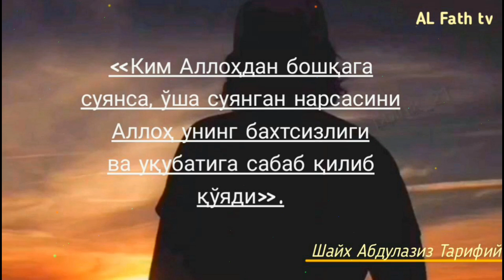76/ Ислом қонунларидан мақсад инсонлар ўртасида адолат экани ҳақида | Шайх Абдуллоҳ Зуфар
1. Мусталаҳ хадис: 7 дарс:

2. Сахих бухорий ва муслимда бўлмаган барча саҳиҳ ҳадислар муснад тўплами

3. Усул эътиқоди аҳли сунна вал-жамоа (лаликаий): 145 та дарс:

4. Усулул-фиқҳ: 31 та дарс:

5. Ал-узру  билжаҳл: 60 та дарс:

6.  Ҳукм: 45 та дарс:

7.  Номоз ҳукми:  39 та дарс:

8.  Талбиси иблис: 54 та дарс:

9.  Рофъул-малам:  12 та дарс:

10. Исломни бузувчилар 35 та дарс:

11. Тавҳид дарси:  93 та дарс:

12.  Аёллар дарслари:  33 та дарс:

13.  Ақийдатул воситийя: 40 та дарс:

14.  Фойда ва қоидалар:  204 та

15.  Аддурус фил китман: 10 та дарс:

16.  Тафсир дарслари: зухруф сурасигача: 160 та дарс (давом этмоқда)

17.  Фиқҳул АВЛАВИЙЯТ: 63 та дарс:

18.  Нусрат ва Тамкин: 83 та дарс:

19.  Адабул муфрод: 216  та дарс:

20.  Ухдуд қиссаси: 27 та дарс:

21.  Фитан:  46 та дарс:

22.  Усулут тафсир: 66 та дарс:

23.  Умдатул аҳкам:  200 та дарс:

24.  Адда ва дава:  78 та дарс:

25.  Қуръон қиссалари: 187 та дарс:

26. Муслима аёл Аҳкомлари: 60 та дарс:

27.  Ҳиммат: 9 та дарс:

28.  Ибн Можа:  329 дарс (давоми этмоқда)

@MARUZALAR_123 Нусрат асослари дарсидан:
76-дарс:
-Исломда шувро (маслаҳат) билан иш қилиш аҳамияти?
-Ислом қонунларидан мақсад инсонлар ўртасида адолат экани ҳақида.

Ассаламу алайкум!